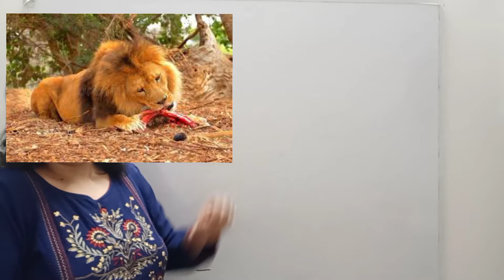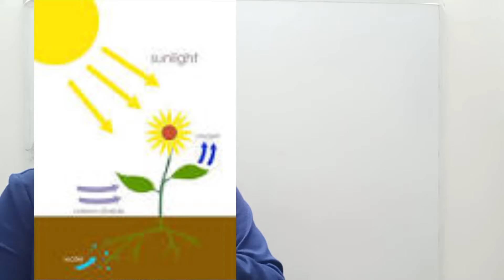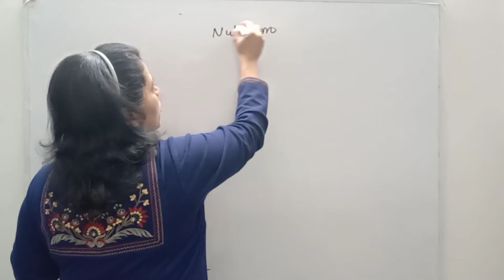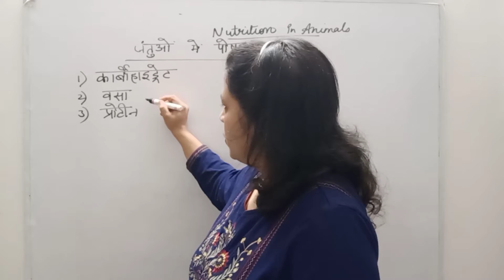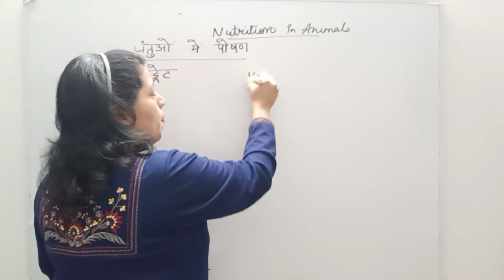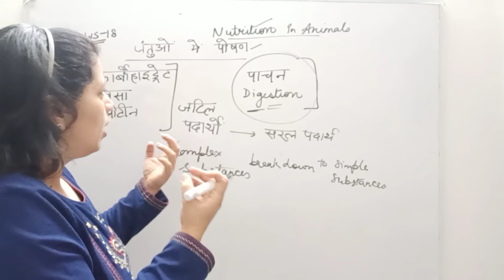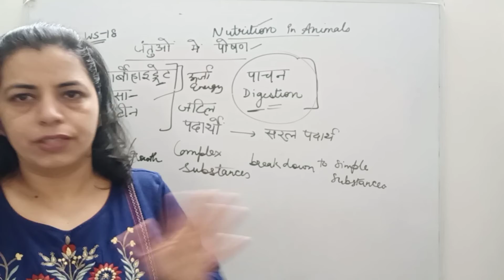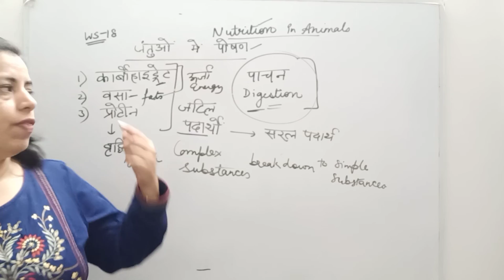NUTRITION IN ANIMALS (HINDI & ENGLISH) || CLASS - 6-8 || SCIENCE.